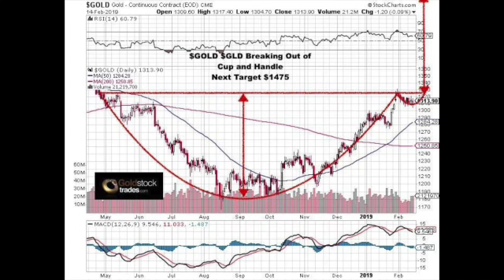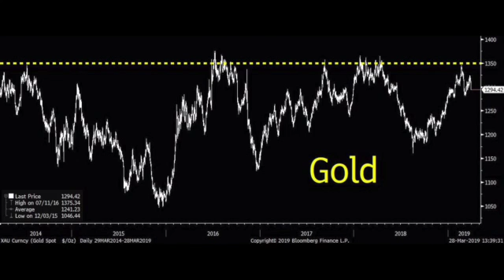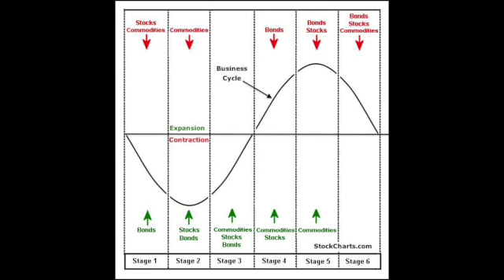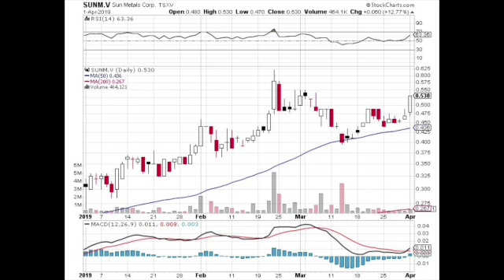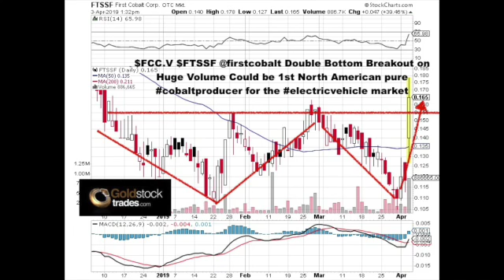Stocks Test Highs Again As Trump Pushes Fed To QE, Preparing for Gold Breakout $1350